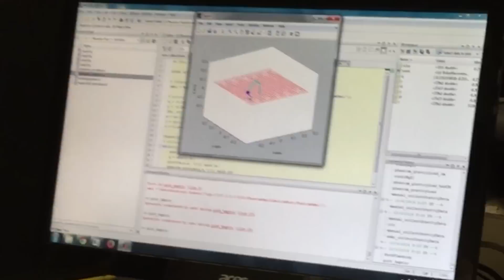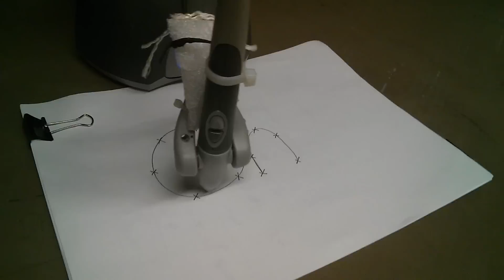Phantom Omni & Tele-operating of Baxter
This video is for our project on Phantom Omni and Baxter done as part of Robotics 1 course offered at RPI Troy in Fall 2014. It covers Haptic Wall, Gravity Compensation, Trajectory Generation with Phantom Omni and Teleoperating Baxter with Phantom Omni. This movie is made using iMovie software from Apple.

Project Members:
Chintan Kaur
John Malcovitch

Robotics 1, ECSE 6966/MANE 6120, Fall 2014 RPI